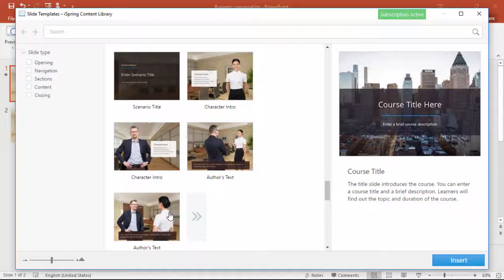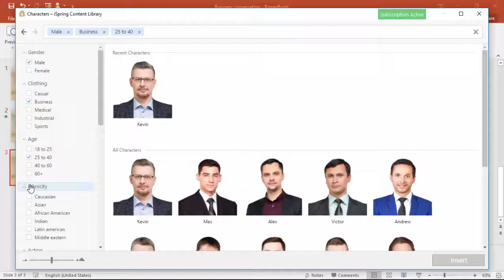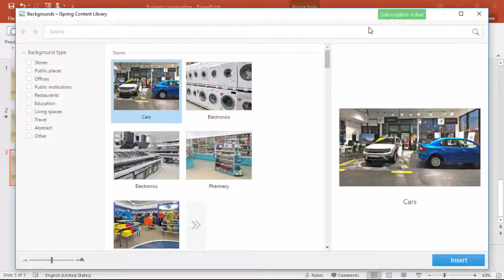How to Simulate a Business Conversation in PowerPoint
This tutorial shows you how to simulate a business conversation in PowerPoint.